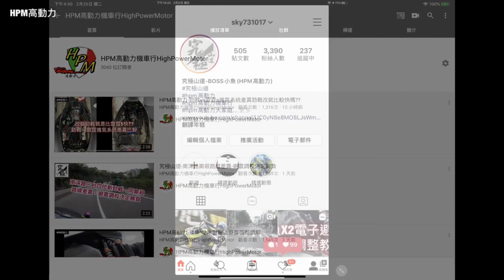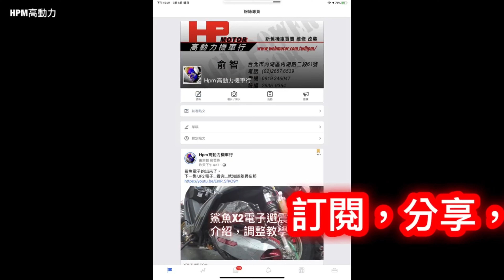究極山道-北宜公路卡普側掛勁戰，刷卡刷好刷滿